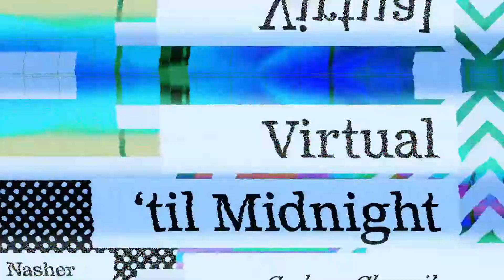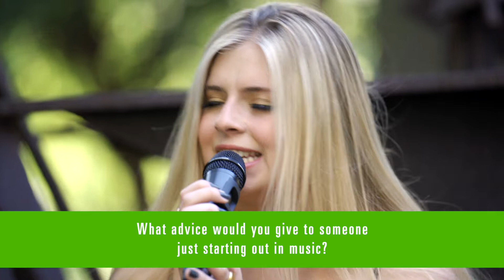Virtual ‘til Midnight: Interview with Sydney Sherrill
“Do it, because why not.” Sydney Sherrill shares insights into getting started in the music industry, looking up to pop idols, and writing music.

0:06 Introduction
0:10 How did you get started in music?
0:27 What have you been working on lately?
0:42 What’s been your motivation to keep creating through the last year?
0:55 What artists inspire you?
1:10 What advice would you give to someone just starting out in music?

While in-person concerts are paused, catch up with 'til Midnight at the Nasher artists virtually. We're filling the Nasher Garden with music that reminds us of the power of the arts to reflect, motivate, calm, and inspire.

Sydney Sherrill is a Dallas artist that brings a new and unique sound to pop music. Her powerhouse voice lends to an edgy and beautiful performance. Sydney’s influential artists include Stevie Nicks, Taylor Swift, and Adele. She is a very creative songwriter with melodies and lyrics that are themed both personal and universal.

Producer: Jane Kim - Axiom Music @axiommusic_
Videography: Chris Durbin - Asymmetry Studio @asymmetry_studio
Recorded by: Ryan McGinnis – Emerald City Productions
Mixed by: Michael Keith Lewis
Photography: Amanda Terrazas – Amanda Marie Photographie @amandamarie.photographie - Electric Feels Studio (electric.feels.studio)